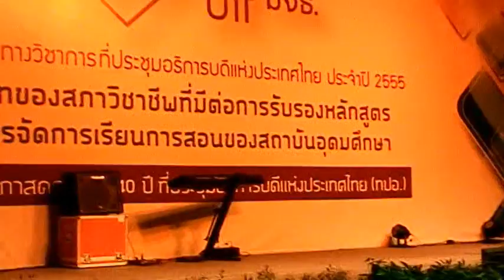ที่ประชุมอธิการบดีแห่งประเทศไทย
การประชุมทางวิชาการที่ประชุมอธิการบดีแห่งประเทศไทย ประจำปี ๒๕๕๕ วันจันทร์ที่ ๑๒ พฤศจิกายน ๒๕๕๕ ณ ศูนย์นิทรรศการและการประชุมไบเทค (BITEC)